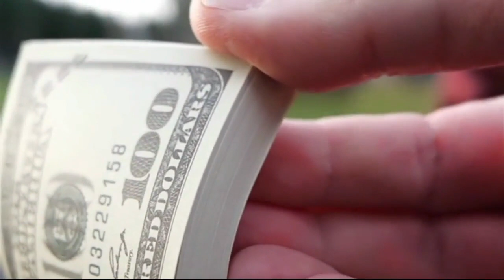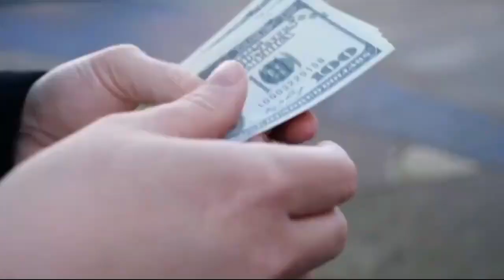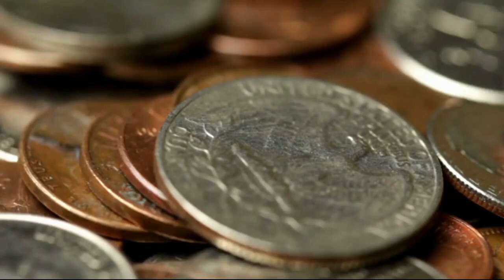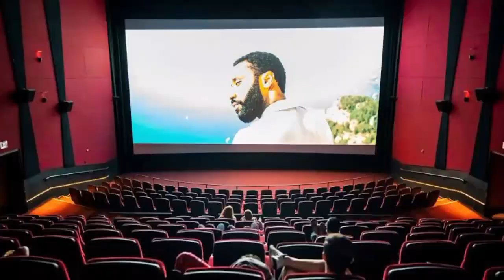Most Expensive Yachts Desighns In The World